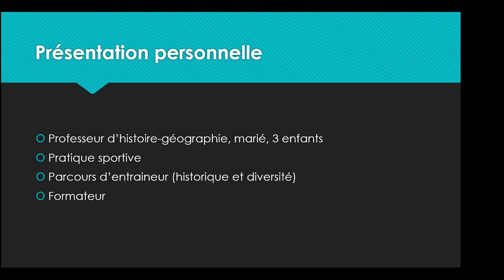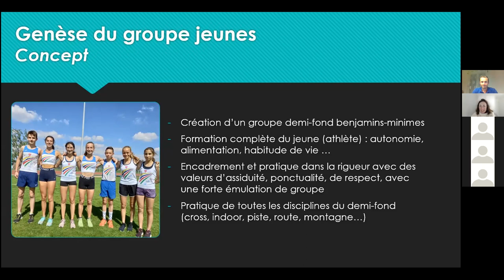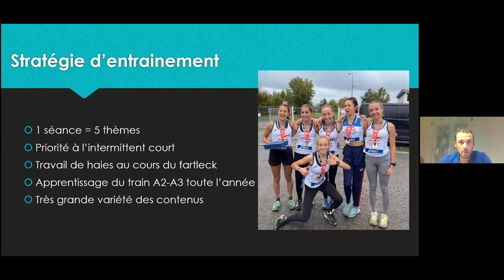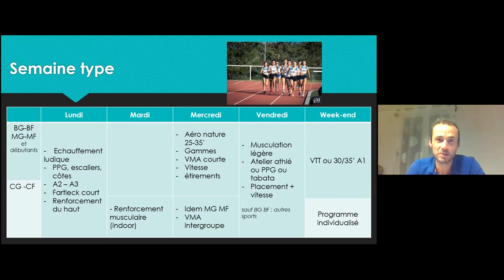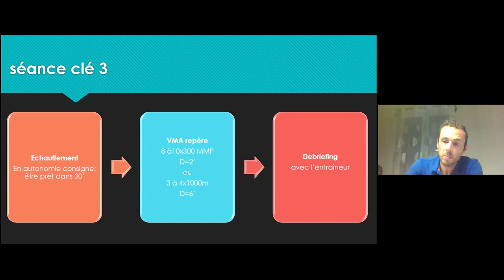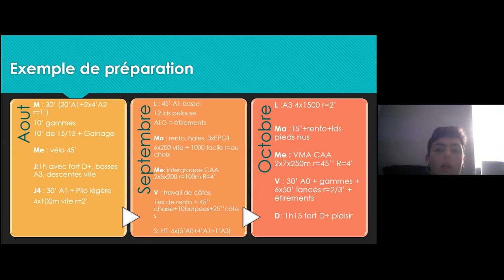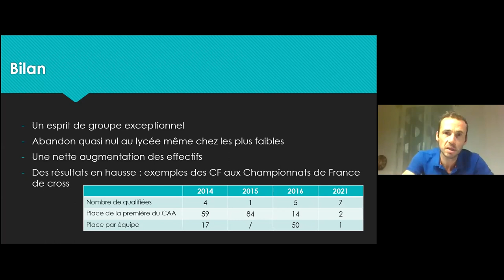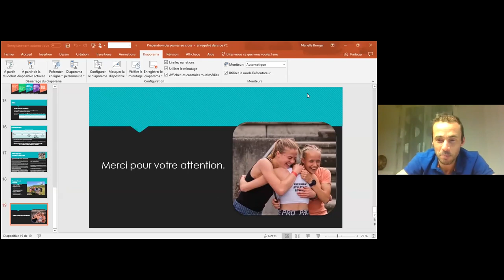Webinaire #10 Préparation au Cross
Merci pour votre présence nombreuse lundi soir.
Au-delà du nombre qui n’est pas un objectif, nous espérons qu’un mot, une idée, une mise en situation …  entendue ce soir aura pu renforcer vos convictions et/ou vous donner de l’inspiration pour enrichir votre panel de situations et/ou susciter encore plus de motivation dans votre action au quotidien …etc

Merci à Patrick BRINGER pour son intervention à la fois riche et simple à la fois, claire et authentique.
Bravo pour le travail accompli sur le terrain et les résultats qui en découlent qui peuvent être inspirants à plusieurs titres.
On peut retenir parmi d’autres paramètres :

    La mutualisation des forces vives du club avec plus de partages et de collaboration entre les entraîneurs.
    Le travail de fond systématique en aérobie, de proprioception, technique de course et de renforcement musculaire général ou spécifique avec les haies notamment.
    L’importance du groupe et des habitudes d’entraînement pour fidéliser les jeunes.
    La variété (dans une séance, dans la semaine et d’une semaine à l’autre) et l’alternance (course à pied / vélo ou Home-trainer ...)

N’hésitez pas à votre niveau à revenir vers nous, si vous connaissez un entraîneur de votre région ou hors de celle6CI, dont l’expérience serait intéressante à partager, quel que soit le domaine … c’est peut-être vous d’ailleurs !

Bonne continuation et à bientôt !